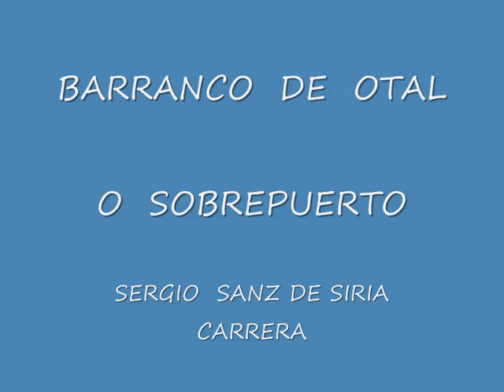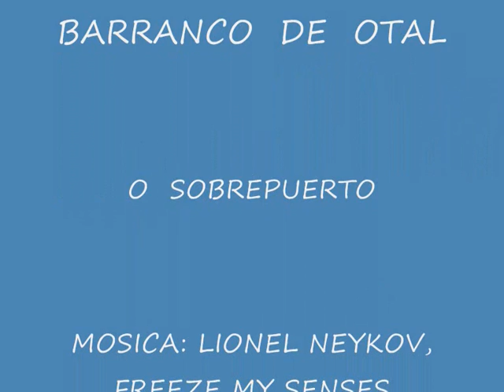BARRANCO DE OTAL